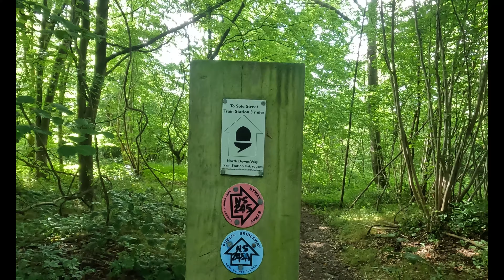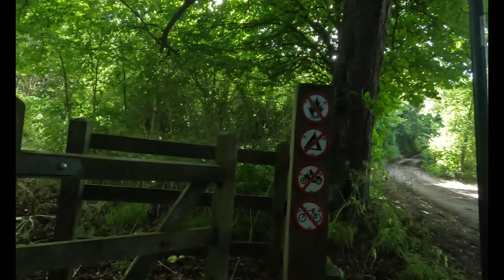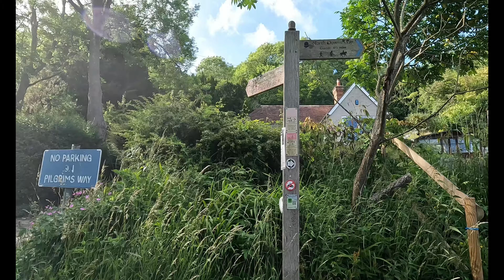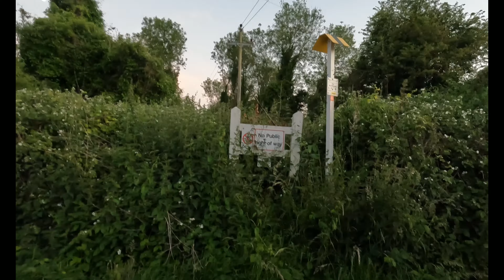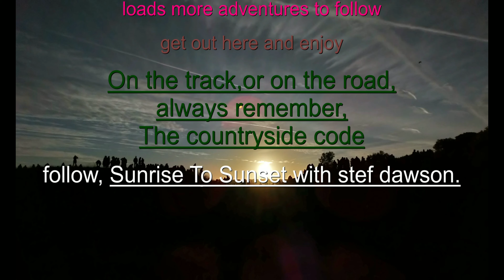countryside walk to coldrum long barrow and stone circle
totaly unplanned and unprepaired wonderfull walk , but a total disaster at the end of the day.